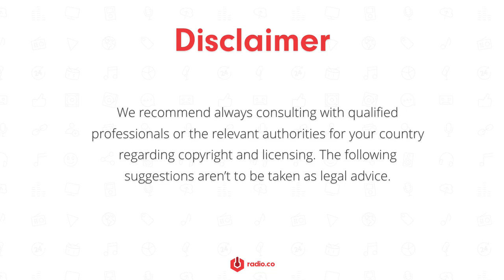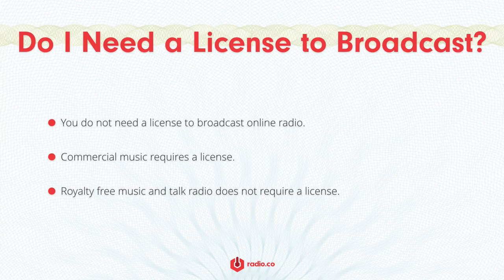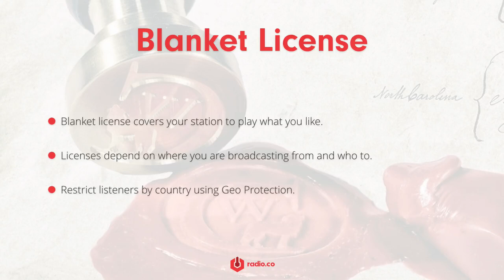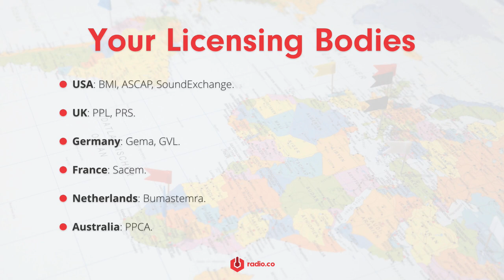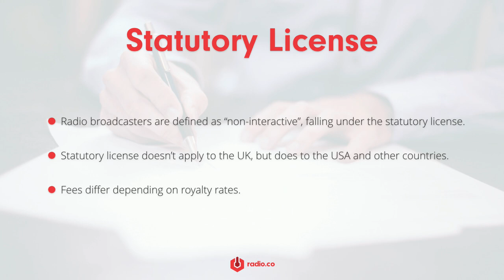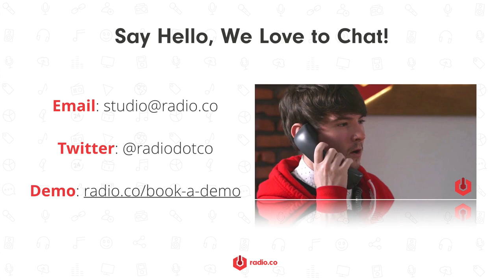Do I Need a License for Internet Radio?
Safeguard your station when playing commercial music online. Find the right radio broadcasting license to cover your broadcasts locally or globally